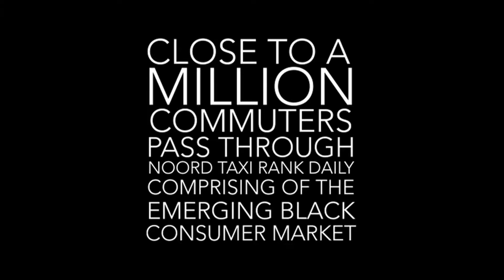The Mediologist : Noord Taxi Rank video 1080p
This video shot and produced by The Mediologist, showcases the outdoor advertising site in Johannesburg CBD Noord Taxi Rank. This taxi rank has close to a million commuters catching taxis every single day. The site is massive with dimensions of 3.57meters in height and 60 meters wide.